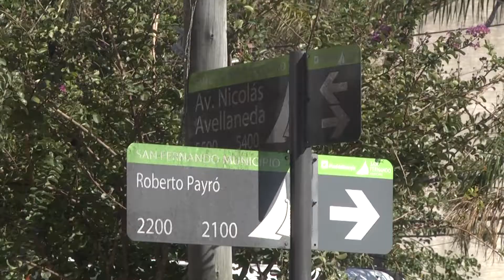San Fernando realizó operativo de prevención del dengue y registro de vacunación contra Covid-19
San Fernando realizó un nuevo operativo de prevención del dengue y registro de vacunación contra Covid-19